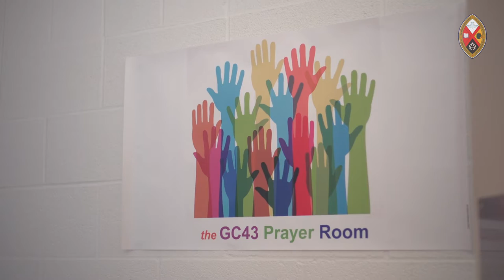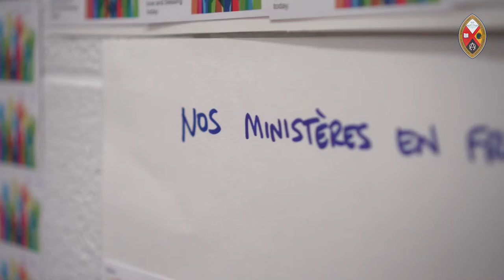La salle de prière au Conseil général